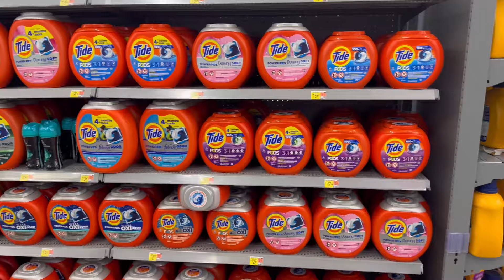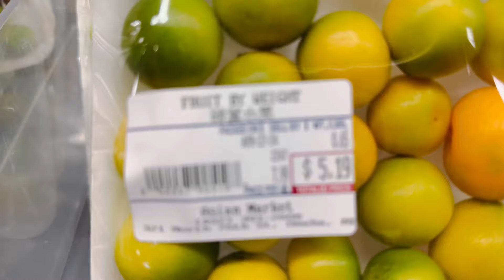SUBRANG MURA MAIS DITO AMERICA ⭕️YouTube/tagalog Channel/Nebrask